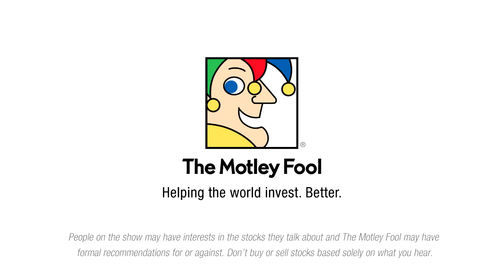Can Macau’s Casino Operators Build Themselves Out of Trouble?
City authorities are forecasting another down year for gaming revenue, just as multiple new resorts are slated to open in 2016 and beyond.

This podcast was recorded on Apr. 12, 2016.